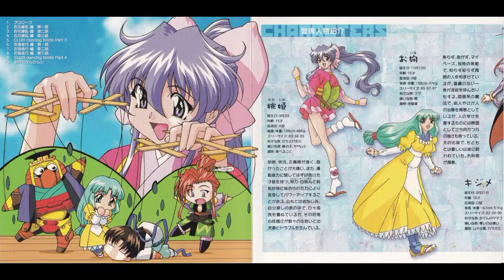【ドラマＣＤ】かってに桃天使！～外伝～第2章 百鬼夜行３ 桑島法子 緒方恵美井上喜久子